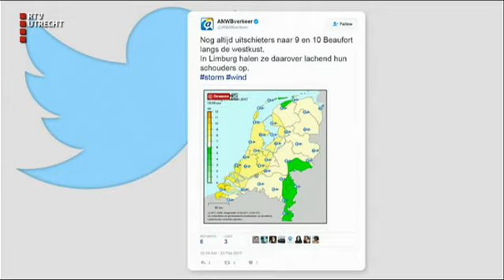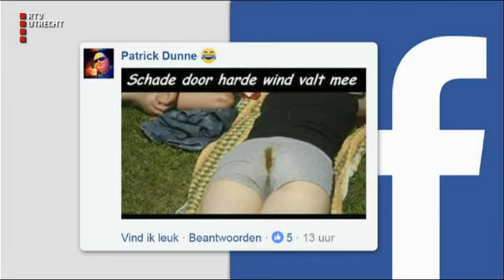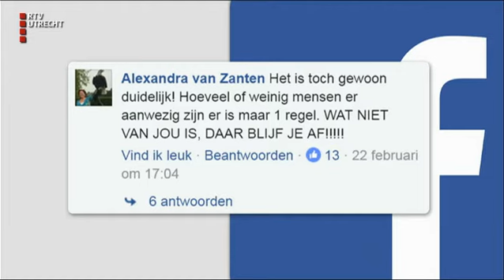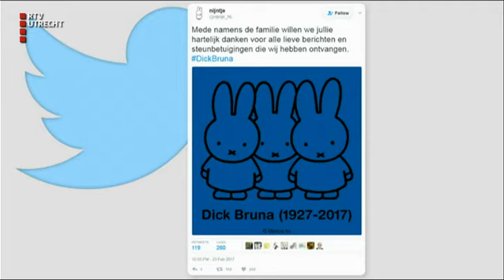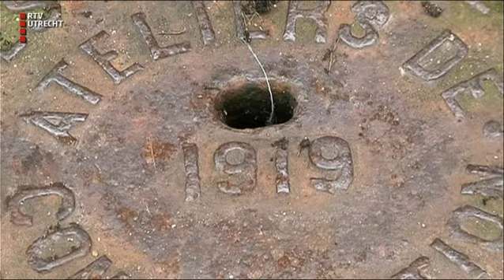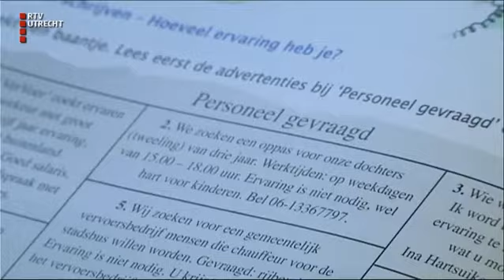U Online - za 25 feb 2017, 07:25 uur [RTV Utrecht]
In dit programma selecteren onze presentatoren en Social Media redacteuren de beste verhalen die de afgelopen week  zijn verschenen op onze internetsite, Facebook- Twitter- en Instagrampagina's.